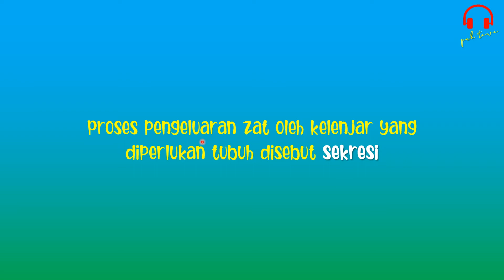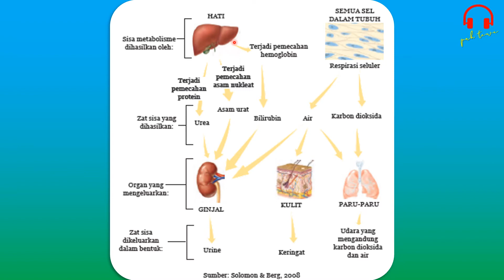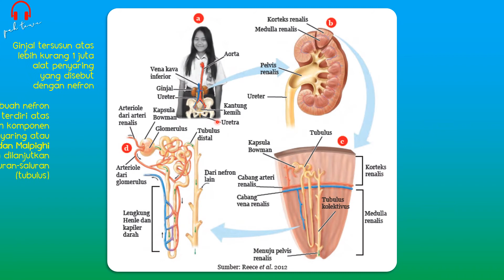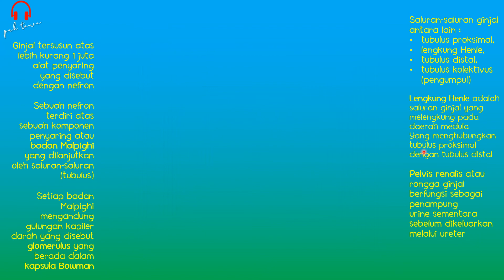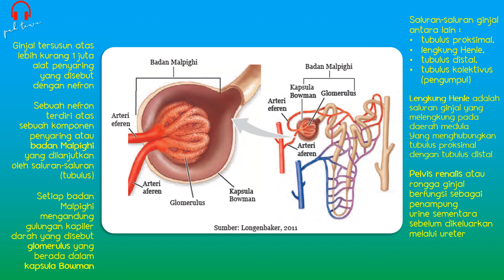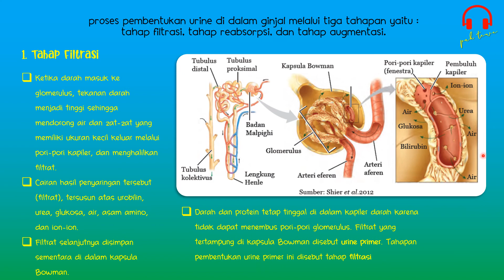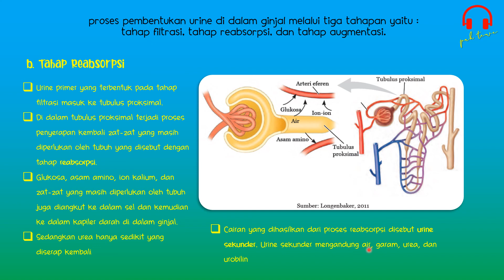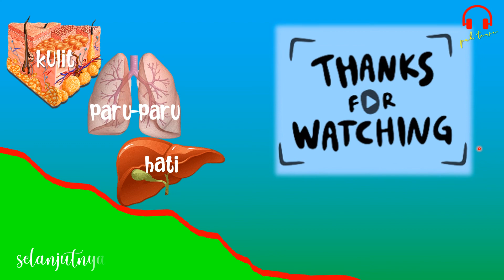KELAS 8 SISTEM EKSKRESI PADA MANUSIA PART 1